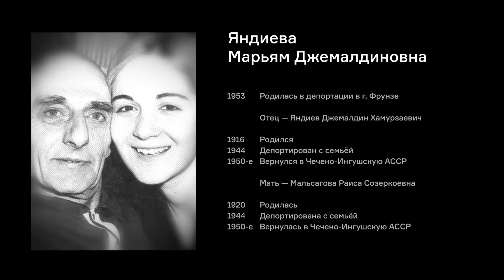Яндиева М.Д.: «У нас нет опыта человеческого бытия» | фильм #85 МОЙ ГУЛАГ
Музей истории ГУЛАГа публикует 85-й фильм из проекта «Мой ГУЛАГ» — размышления Марьям Яндиевой о судьбе отца и всего ингушского народа.

Отец Марьям, Джемалдин Хамурзаевич Яндиев, с 1938 года был председателем правления Союза советских писателей Чечено-Ингушской АССР. Однако высокий социальный статус не помог ему избежать депортации, которой был подвергнут весь ингушский народ 23 февраля 1944 года. Мать Марьям Яндиевой, Раиса Мальсагова – дочь Созерко Мальсагова, офицера царской армии, а затем командира первого ингушского полка Добровольческой армии Деникина, узника Соловецкого лагеря и автора книги «Адские острова». Он также была выслана на территорию Киргизии вместе с родственниками. Несмотря на различия в социальном положении, в депортации все оказались равны: приходилось заново налаживать быт, организовывать хозяйство. Джемалдин Яндиев для содержания семьи вынужден был перебиваться на любых попадавшихся ему должностях.

В 1953 году, в городе Фрунзе, в семье родилась Марьям. Однако свое время пребывания в депортации она помнит плохо: уже в 1957 году семья получила возможность возвратиться на Кавказ. В 1975 году Марьям Джемалдиновна закончила филологический факультет МГУ, а после – и аспирантуру, став кандидатом филологических наук.

С 1992 года, во многом после осетино-ингушского конфликта, Марьям восстанавливает историю собственной семьи и ингушского народа. За вклад в изучение национальных проблем, причин и особенностей депортации Яндиева в 2005 г. стала номинантом Нобелевской премии мира. На данный момент Марьям Джемалдиновна является главой отделения общества «Мемориал» в Ингушетии и продолжает заниматься правозащитной деятельностью. Она является автором ряда книг, освещающих вопрос депортации ингушского народа («Государственный террор в Ингушетии. 20-50-е годы XX века. Исследование и мартирологии», «Депортация ингушей. Причины. Обстоятельства. Последствия»).

Режиссёр: Антон Андросов
Оператор: Людмила Садовникова